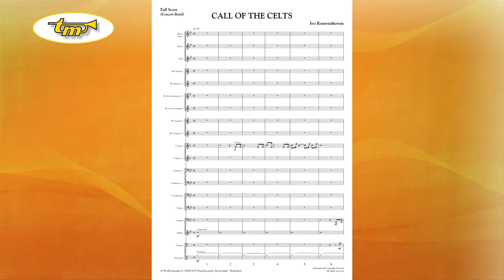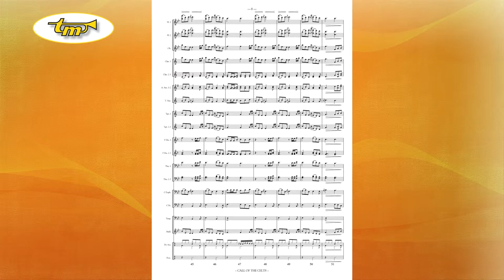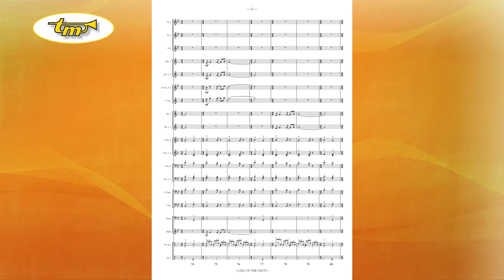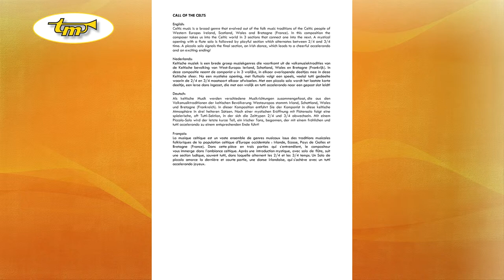Call Of The Celts - Concert Band - Kouwenhoven - Tierolff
Celtic music is a broad genre that evolved out of the folk music traditions of the Celtic people of Western Europe: Ireland, Scotland, Wales and Bretagne (France). In this composition the composer takes us into the Celtic world in 3 sections that connect one into the next. A mystical opening with a flute solo is followed by playful section which alternates between 2/4 and 3/4 time. A piccolo solo signals the final section, an Irish dance, which leads to a cheerful accelerando and an exciting ending!